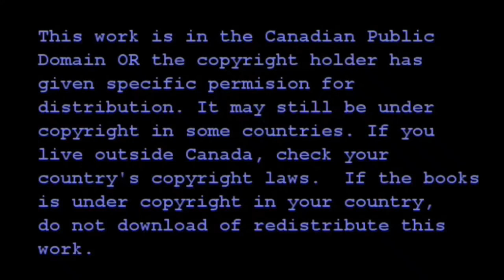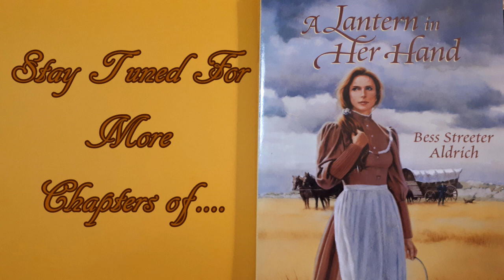A Lantern In Her Hand Chapter 12